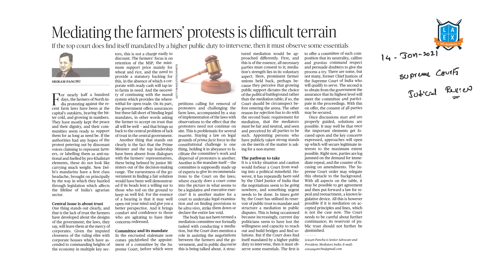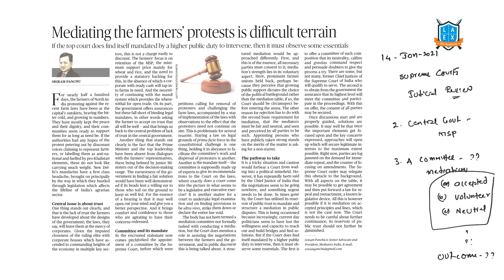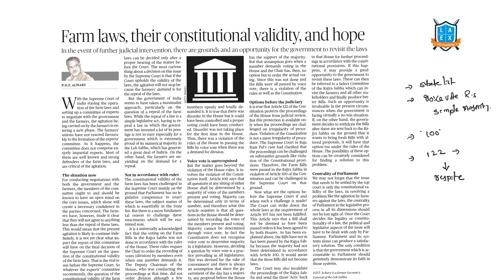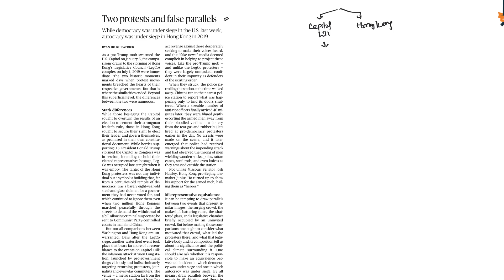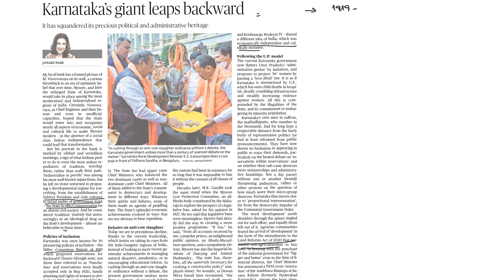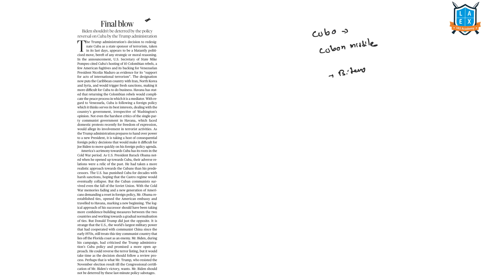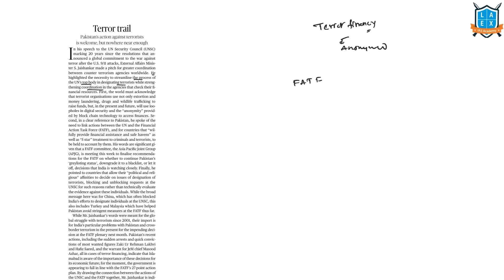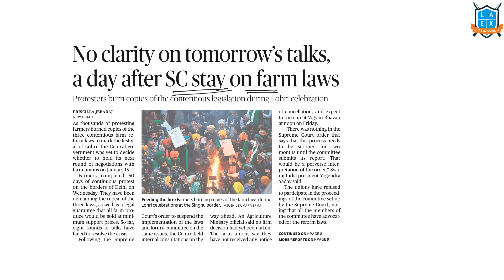14th January Current Affairs 2021 | Current Affairs Today | Daily Current Affairs by La Excellence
In this video, you can find the detailed analysis of 14th January, "The Hindu Newspaper"  by Dr. Rambabu Sir, La Excellence Founder and Director.

▲▲List of Articles Discussed in the Video with Time Stamping:
01. Mediating the farmers' protests is difficult terrain - (00:08)
02. Farm laws, their constitutional validity, and hope - (02:44)
03. Two protests and false parallels - (04:48)
04. Building trust in vaccines - (06:06)
05. Karnataka's giant leaps backward - (06:28)
06. Final blow - (07:11)
07. Terror trail - (08:40)
08. A strong India would act as 'counterbalance' to China: U.S - (10:31)
09. No clarity on tomorrow's talks, a day after SC stay on farm laws - (11:50)
10. Publication of notice of marriage not mandatory - (12:01)

This Video Lecture is helpful for all the aspirants appearing for UPSC CSE/RBI/Bank PO/IBPS/CAT/SSC/ State Service (Groups)/IFOS/Police (SI)Exam & other competitive examinations
⏏⏏ Get La Ex Daily Current Affairs in Telugu & Kannada

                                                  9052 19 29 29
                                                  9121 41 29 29